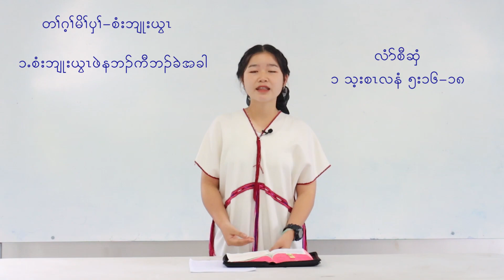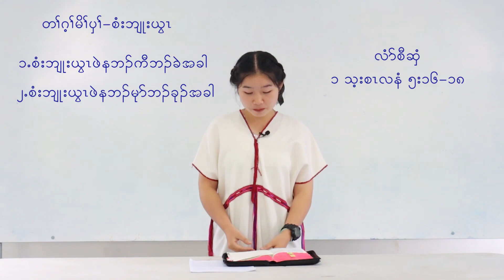เทศนา หัวข้อ ขอบคุณพระเจ้า โดย นศ. Naw Day Wah Paw